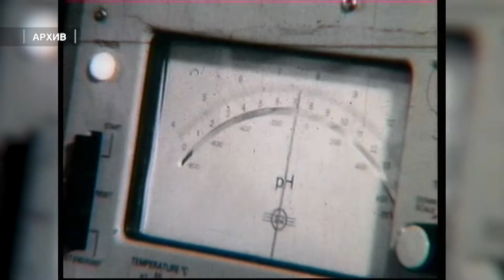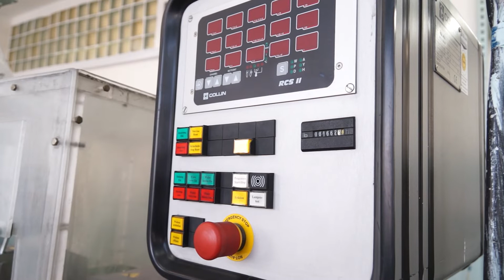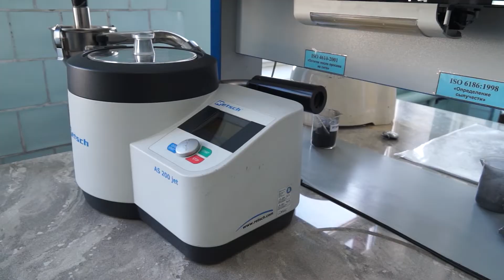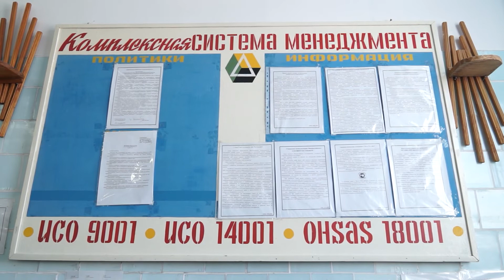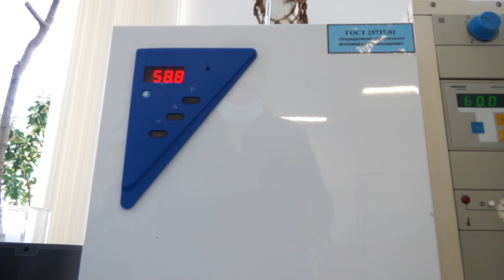40 лет — лаборатории по обслуживания Производства ПВХ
В 1980 году в штат цеха №41 химзавода были приняты первые лаборанты. Лаборатории, как таковой, тогда еще не существовало. В корпусе 256 велись строительные работы. Первые лаборанты занимались теоретической подготовкой в Саянске в 17 общежитии. С 1 февраля 1982 года официально существует одно из важнейших структурных подразделений Акционерного общества Саянскхимпласт — лаборатория по обслуживанию Производства поливинилхлорида. В этом году лаборатория отмечает юбилей. 40 лет — зрелый возраст, за ним стоит не только ежедневный кропотливый труд, но и успехи созидания, блестящие разработки новых рецептур и методик. Работой небольшого, дружного коллектива обеспечивается высокое качество главного продукта химического комбината — поливинилхлоридной смолы, что является самым важным преимуществом на рынке полимеров.